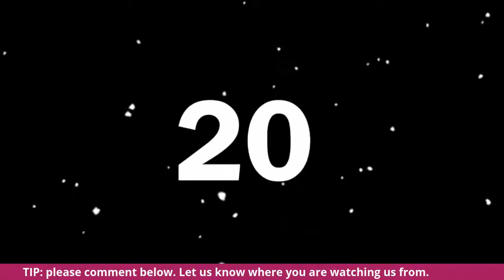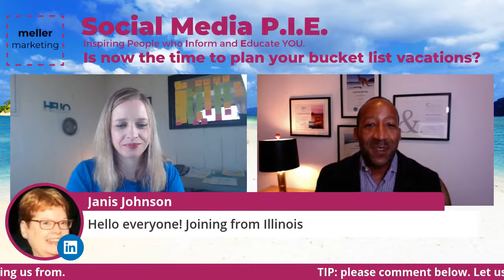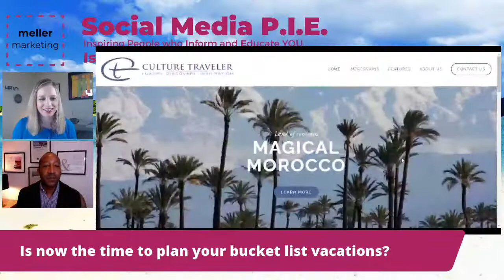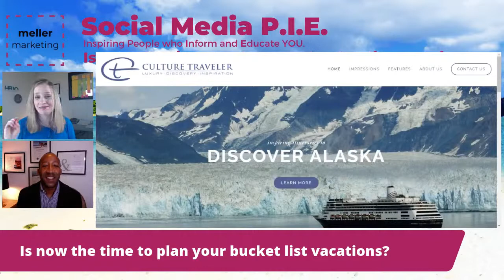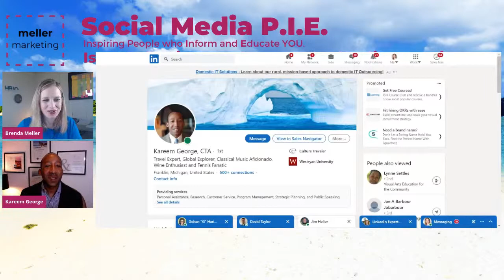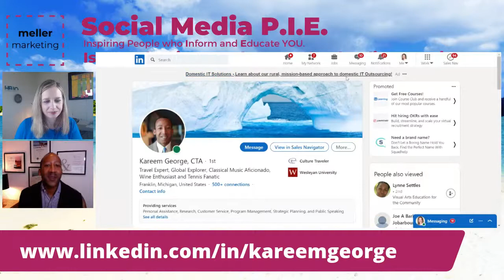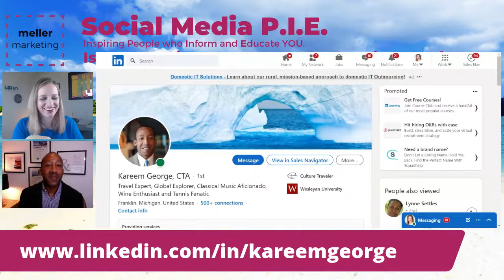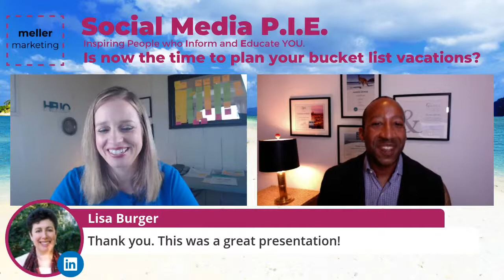What Dream Destination is on YOUR Bucket List? WATCH THIS live interview to see if it's mentioned.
Thursday, November 12, 2020 at 12:05 p.m. ET with Kareem George, "Is now the time to plan your bucket list vacations?"